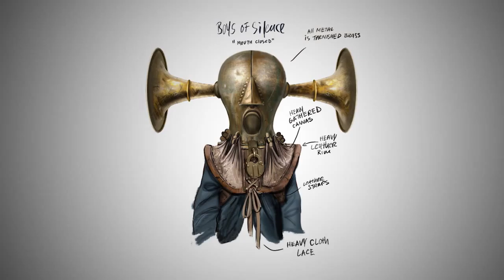BioShock Infinite - Heavy Hitter Featurette: Boys of Silence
Irrational Games has thrown back the curtain on some of their creepiest enemies yet, be careful around the Boys of Silence. October will be the month that you'll be able to pick up BioShock Infinite on PC, PS3, and X360.

to get more video game news, reviews and discussion.